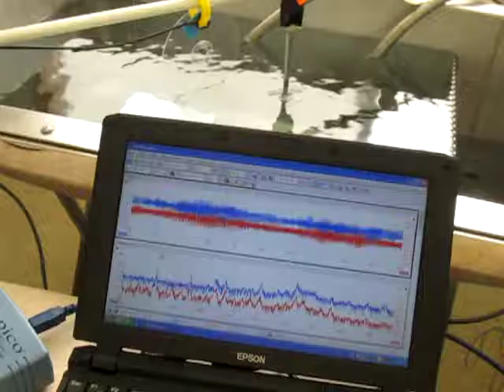超音波プローブによる音圧測定システム（超音波テスター）